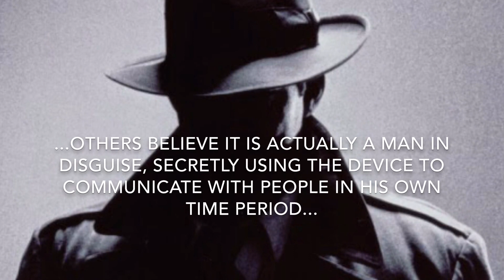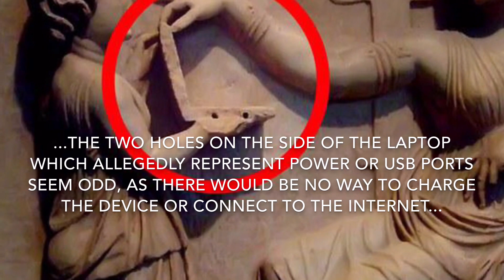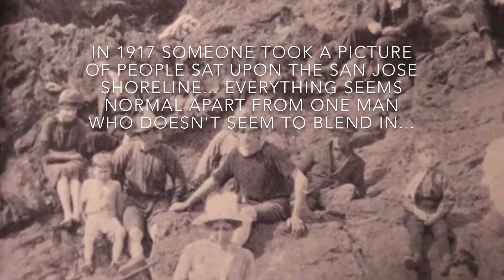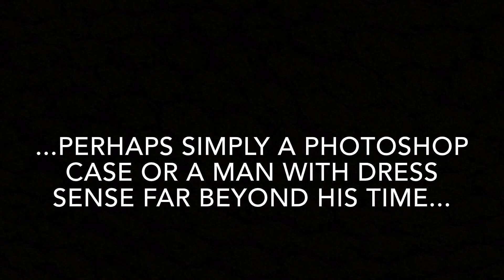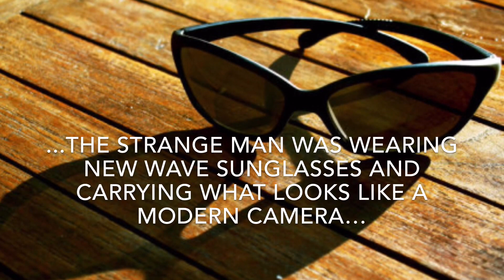5 Mysterious Cases Of Time Travel That Can't Be Explained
From a mysterious woman of the past using a modern cell phone to a strange traveling hipster... we count down 5 mysterious cases of time travel that cant be explained.